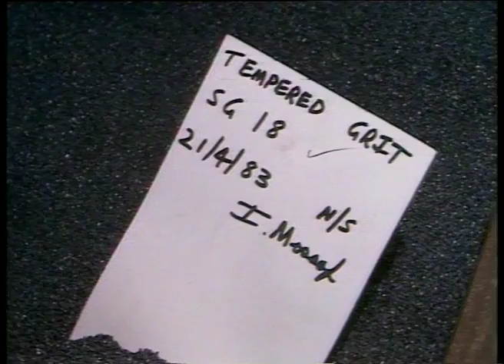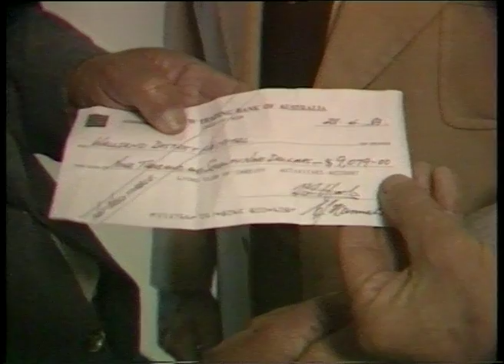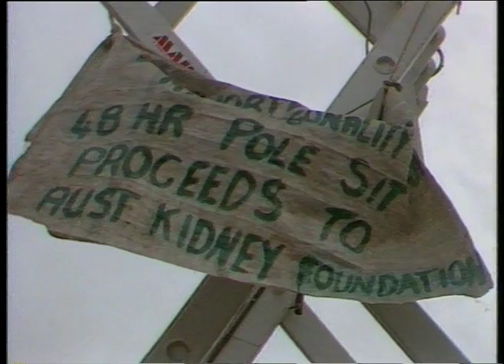02 75 News item NBN Television April 1983